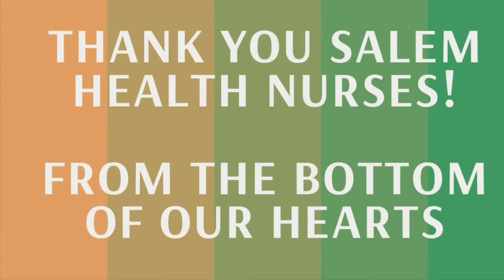SLF Signs of Hope - Zyanya Aguilar-Nelson shares about CAREcorps & iLead - Fancy Friday 2020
It has been an amazing year getting to dive deeper into the Lightning Rod world! I have had the opportunity to do some really cool things like teach Spanish at JGEMS Charter School, join the ASPIRE mentoring team at McKay, serve as a GRASSP coordinator alongside Robert, serve on the professional planning committee for iLead, and coordinate the high school planning committee! I even helped a high-school leader start the environmental club here at McKay.

But one of my favorite things I’ve gotten to be involved in is CAREcorps. Last summer I had the opportunity to help Laurie Casarez at the City of Salem run the camp and lead the high school staff and college mentors.

CAREcorps is a high school service leadership summer camp that seeks to break negative teen stereotypes by providing a space for cultural, educational, and leadership growth empowering youth to make positive changes in the community. Fun fact--that vision statement that I just recited was 100% created by the teens in the 2017 cohort. Couldn't have said it better myself!

Just to give a few examples of what CAREcorps is all about:  last summer we helped build this amazing “high tunnel” greenhouse for the Salem FFA chapter here at McKay. We also had 4 teams of high school students create fundraising campaigns to help “Save the IKE Box,” which in total raised close to 3,000 dollars (and the Box was saved!).  Students in the camp also learn Key Ideas from the IKE Quest program, which has always been a crowd favorite.

CAREcorps’ motto is “Dig deep, rise up, branch out, serve.” Even Though CAREcorps is a summer camp, teens have really stepped up during these uncertain times to do just that! They’ve created a project called Project: Share the Care with the mission of uplifting and thanking our Health Care Heroes. For the past several weeks CAREcorps members have been creating videos, making signs and saying “Thank you”. Salem Health and Kaiser permanente have had overwhelming positive responses, one of their videos was shared nationally within the Kaiser Permanente network! It’s incredible to see what teens can accomplish.